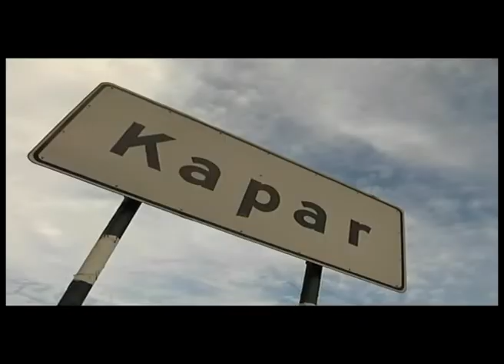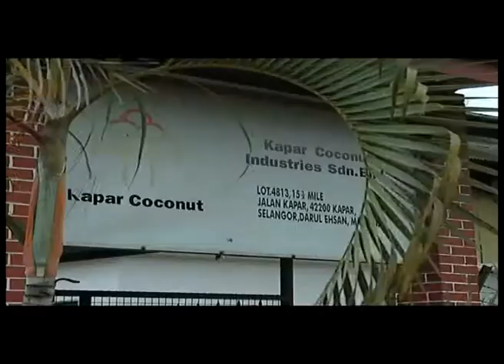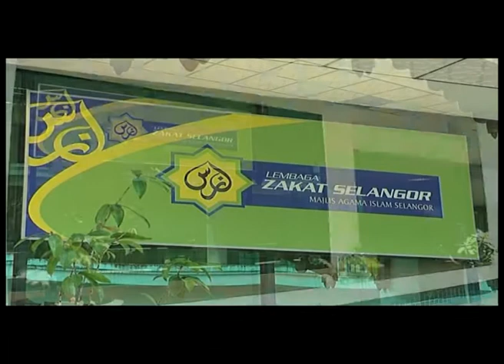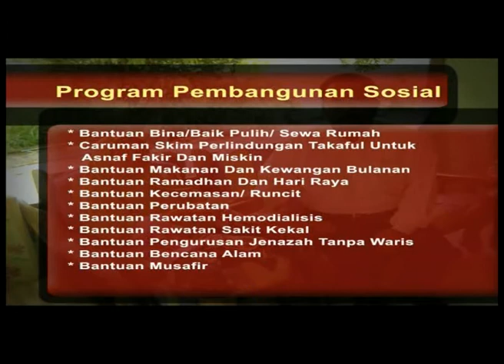Al-Barakah Episod 3-2 (LEMBAGA ZAKAT SELANGOR)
ZAKAT TV merupakan salah satu langkah yang dijalankan oleh Lembaga Zakat Selangor dalam menyebarkan dakwah tentang zakat.

Video yang dibangunkan oleh Lembaga Zakat Selangor yang memaparkan kejayaan asnaf dalam meningkatkan taraf hidup dan keluar dari kelompok kemiskinan atas bantuan yang diberikan oleh Lembaga Zakat Selangor.